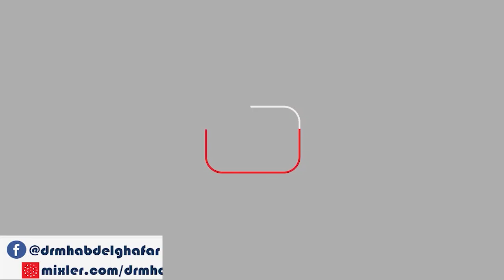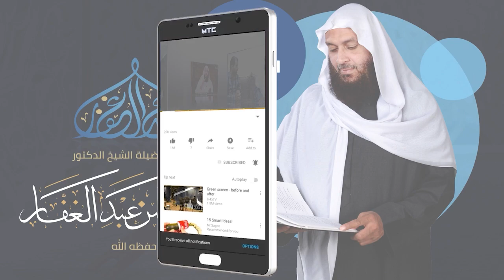شعب الإيمان باب في الصلاة 26 3 2021